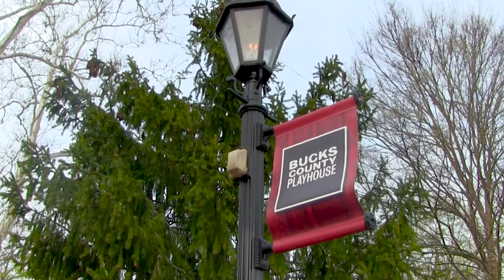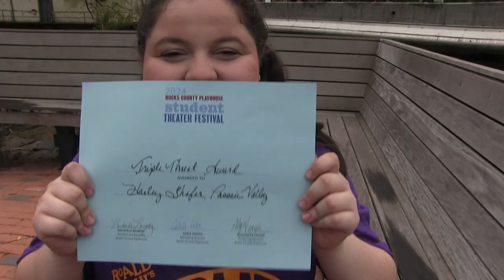Valley Echo: PV Theater at Bucks County